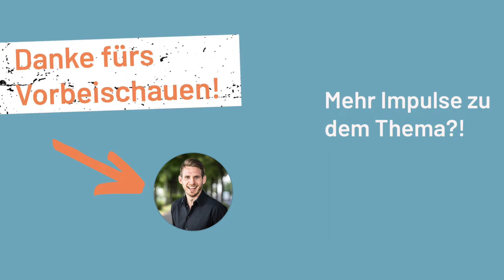Haben wir mehr gemeinsam als wir vielleicht denken? Mit Janis McDavid | Auszug Podcast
Was unterscheidet dich von anderen Menschen? Bestimmt hast du direkt ein paar Dinge im Kopf: Das Aussehen, die Stimmung am Montagmorgen, der Humor und und. Die Liste ist vermutlich länger als der Kinoabspann von Herr der Ringe.

Aber jetzt frage dich bitte mal: Welche Gemeinsamkeiten haben wir? Vermutlich geht das nicht ganz so schnell, vielleicht fällt dir sogar gar nichts ein. Unterschiede sind nämlich offensichtlich, Gemeinsamkeiten dagegen wollen entdeckt werden. Dafür sind sie umso wertvoller. Denn während Unterschiede zu mehr Distanz führen, schaffen Gemeinsamkeiten Vertrauen und Verbundenheit.

Was passieren kann, wenn wir uns mehr auf die Gemeinsamkeiten konzentrieren statt auf die Unterschiede, erzählt Janis Mc David in diesem Auszug unserer Rebellisch Gesund-Podcastfolge "Wie du dich selbst & andere besser wertschätzen kannst?"

Janis McDavid ist ohne Arme und Beine auf die Welt gekommen und hat lange Zeit mit sich einen inneren Kampf geführt. Mit der Zeit lernte er aber seinen Körper zu lieben, sich selbst wertzuschätzen und geglaubte Grenzen zu überwinden: So ist er regelmäßig im Auto unterwegs, besteht sogar eine Rennlizenz, reist regelmäßig mit Freunden in den Urlaub und erklimmt Berge, wie den Kilimandscharo. Heute ist Janis Speaker, Autor, Weltentdecker und Unicef-Botschafter.

Wenn du mehr über die Geschichte von Janis McDavid hören möchtest und wie wir uns und andere besser wertschätzen und akzeptieren können, dann könnte die gesamte Podcastfolge mit Janis McDavid für dich interessant sein: "Wie du dich selbst & andere besser wertschätzen kannst?"

Dazugehörige Links und Informationen:

- Janis aktuelles Buch: Alle anderen gibt es schon - Die Kunst du selbst zu sein
Wusstest du schon? Du findest unser Video auch als Podcast - alle zwei Wochen eine neue Folge des "Rebellisch gesund" Podcasts:

Du suchst noch mehr Inspiration von uns? Dann folge uns hier:

Über diesen Kanal:

Die Welt dreht sich immer schneller und du bist mittendrin. Zwischen „immer dabei sein“ und „alles erreichen“ bleibt oftmals wenig Zeit für die eigene Gesundheit!

Und genau deswegen verbinden wir Health mit Lifestyle – unkonventionell, aufregend und voller Spaß. Bei uns gibt es keinen erhobenen Zeigefinger oder Vorschriften. Ganz im Gegenteil: Wir geben Impulse und bieten dir eine Plattform für deinen gesunden Lifestyle. Du entscheidest, was für dich richtig ist! Denn das Geheimnis ist doch eher, die eigene richtige Balance zu finden.